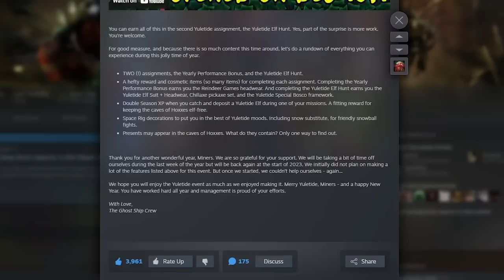The #1 Funny Dwarf Game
You can tell how long this took me because I have footage from season 2 in there lol

Chapters:
0:00 Intro
1:59 Gameplay
6:34 Scout
7:15 Gunner
7:43 Engineer
8:34 Driller
9:07 Community
10:55 Progression
12:02 Cosmetics
12:36 Monetisation
13:58 Modding
14:31 Outro

Old Metal Gear - Starry.K
Can You Really Call This a Hotel I Didn't Receive a Mint Under My Pillow or Anything - Toby Fox
679 - Fetty Wap
Ji-Eun's Sunset - City Girl
K.K. Cruisin' True Remix - Mesmonium
Malo Mart Theme - Nintendo
Friendly Whiff Record - Nintendo
You Are Not Part of the Control Group - Mike Morasky
Deep Rock Really Rocks - @laughingstock7638